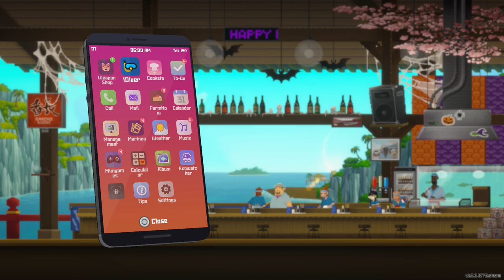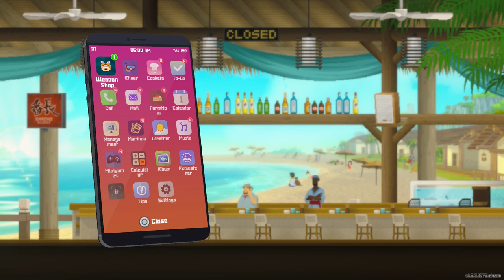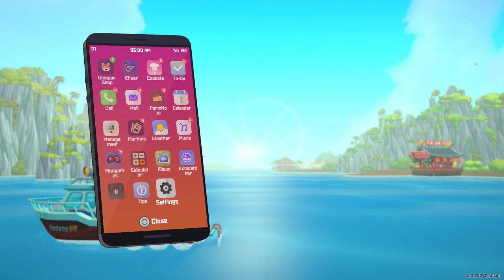The Bancho Franchise // PART 25 // Let's Play Dave The Diver